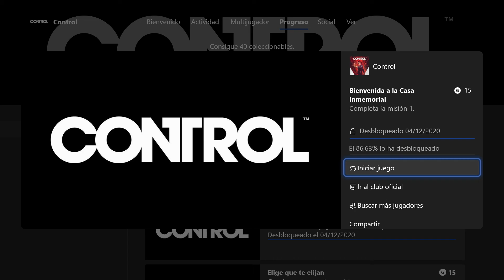CONTROL LOGRO BIENVENIDO A LA CASA INMEMORIAL